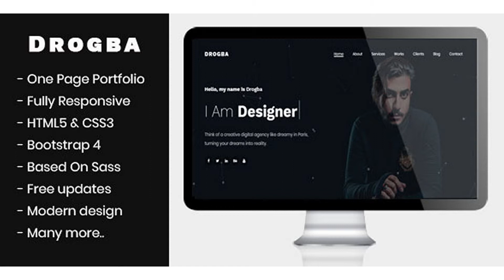Drogba - One Page Portfolio | Themeforest Website Templates and Themes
Responsive based on Bootstrap. This is one page for placing your information. All files and code has been well organized and nicely commented for easy to customize. Main Features 4 home templates sass file included Based on Bootstrap HTML5, CSS3, jQuery 100% Responsive Working Contact Form With Ajax Easy to Customize Valid HTML5 SEO optimized Retina Ready Based On Sass Minimal and Clean HTML CSS JS Included Fonts Awesome Icons Et-line Icons Free Google Fonts. All files are well commented Well Documentation Free Updates Displays well in all modern browsers and devices What do you get? HTML content documentation Sources and Credits: jQuery bootstrap owl.carousel stellar isotope.pkgd ScrollIt Font: Work Sans Poppins Images: Pexels Unspalsh Note: Images are only for demo purpose and not included with the download bundle.